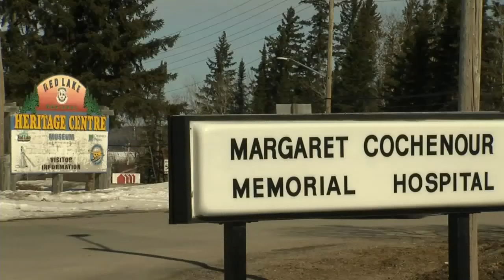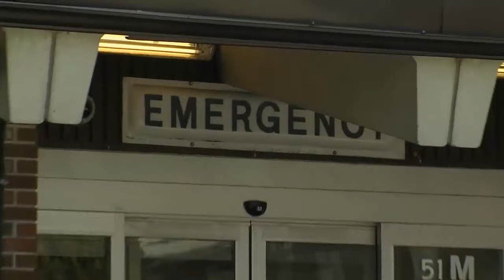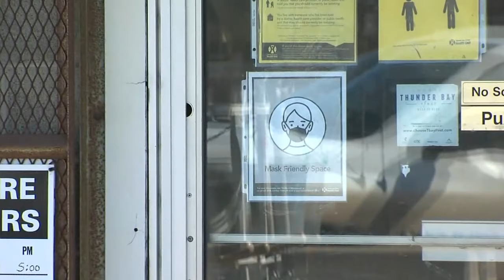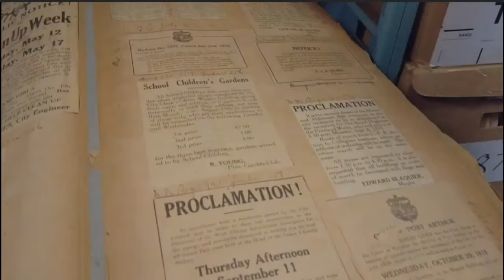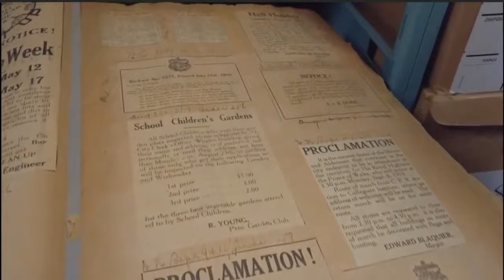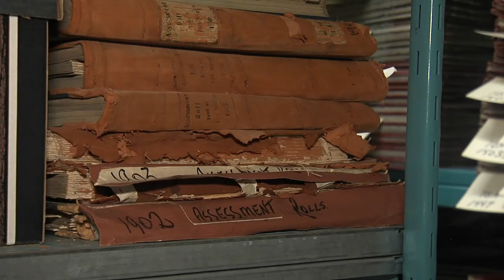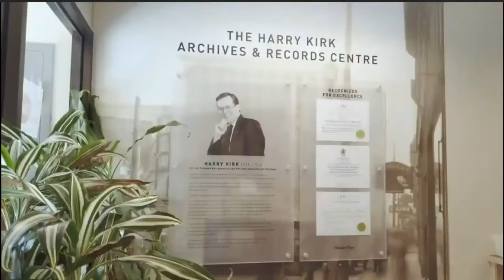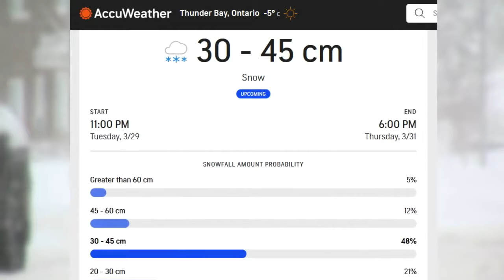March 28, 2022: Childcare deal